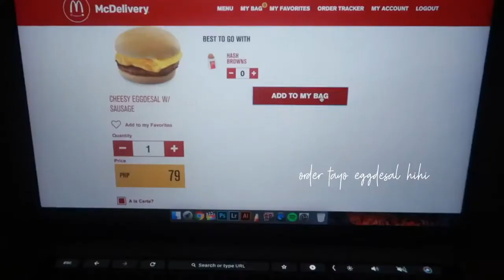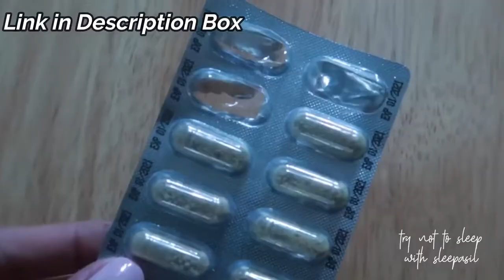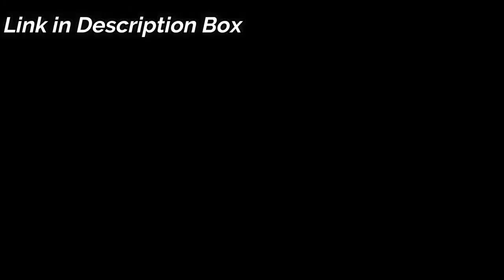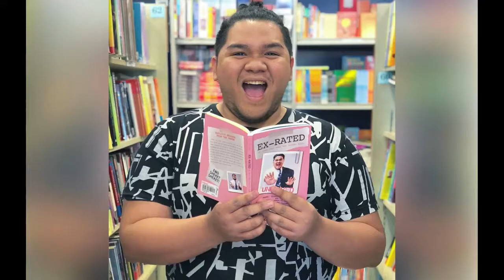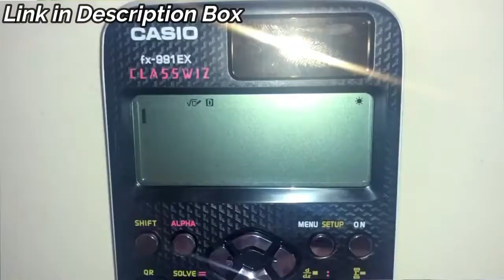Top 10 Youtubers in the Philippines 2019 Vloggers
We're back at it again with another video and for today, pag-uusapan natin ang patungkol sa mga pinakamalaking youtube channels sa Pilipinas pagdating sa number of subscribers.